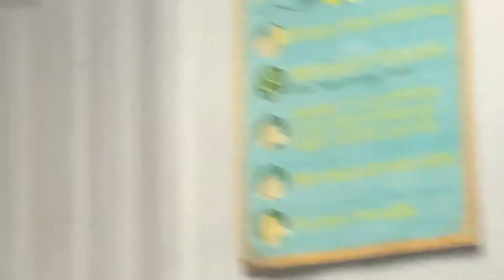We might have a storm and a tornado